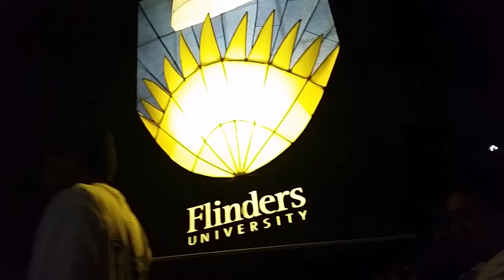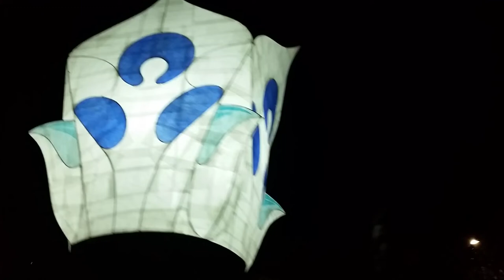ADELAIDE LANTERN, khmer simple life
ADELAIDE LANTERN, khmer simple life, Please subscripe to get the new video.